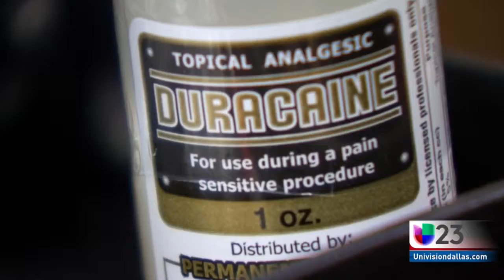Las cejas perfectas: ¿Qué es y en qué consiste la técnica cosmética Microblading?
Está destinada a embellecer el rostro de las mujeres, acabar con la baja autoestima y dejarlas felices con un nuevo look. El procedimiento utiliza una cuchilla con múltiples agujas y pigmentos para hacer incisiones en la piel y poco a poco se va dibujando la ceja dándole la forma deseada. El efecto dura entre ocho meses a un año.

{url}